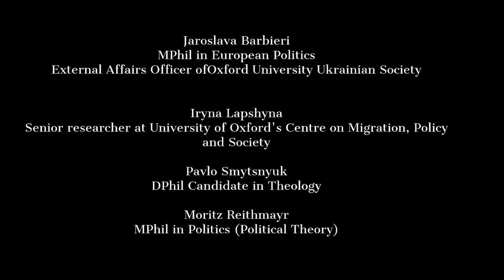Lina Kostenko - Wings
Oxford University Ukrainian Society production for Ukrainian Independence Day.

'A human surely cannot fly, but we do have wings to soar up high'.

Translation Michael Naydan

Idea Lisa Yasko

Poem is read by students and researchers of University of Oxford

Lisa Yasko
MPP, Blavatnik School of Government
President of Oxford University Ukrainian Society

Vera Kichanova
Secretary of Oxford University Ukrainian Society

Emma Troop
MPhil in Russian and East European Studies

Michel Ghassibe
DPhil in Economics
Vice President of Oxford University Ukrainian Society

Jaroslava Barbieri
MPhil in European Politics
External Affairs Officer of Oxford University Ukrainian Society

Iryna Lapshyna
Senior researcher at University of Oxford's Centre on Migration, Policy and Society

Pavlo Smytsnyuk
DPhil Candidate in Theology

Moritz Reithmayr
MPhil in Politics (Political Theory)